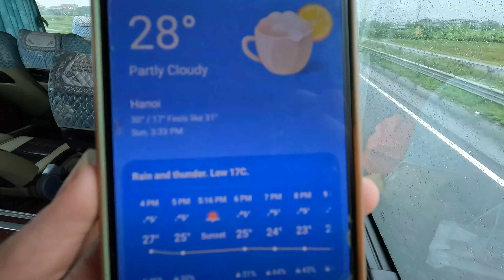I LOST MY BAG? | Rainy Days in Vietnam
Want to see more of Vietnam? Check out the videos below!